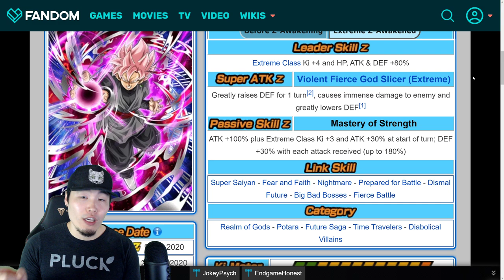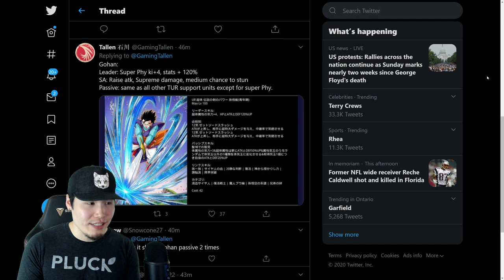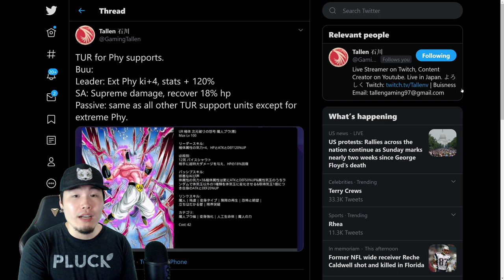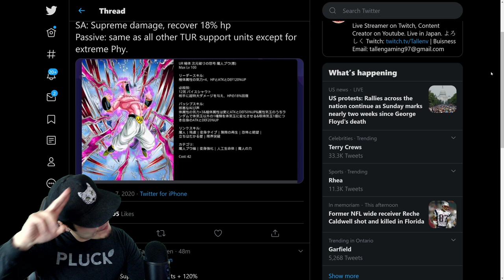JP DATA DOWNLOAD! PHY Support Awakenings + AGL Rose EZA | Dragon Ball Z Dokkan Battle